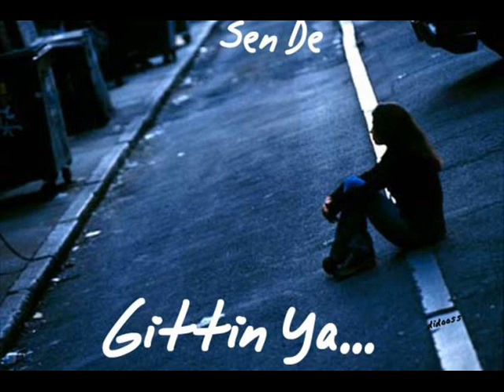MOR SALKIMLI SOKAK